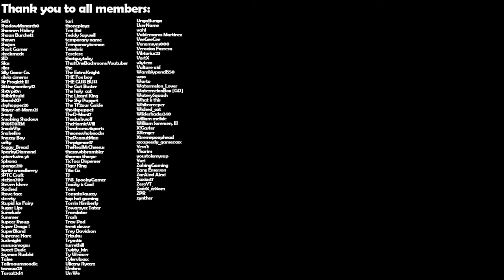This Castle Crashers Mod Broke Me...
Here is the second part of the Castle Crashers troll mod, made by Flamming and Worst! With a few secrets at the end ;)